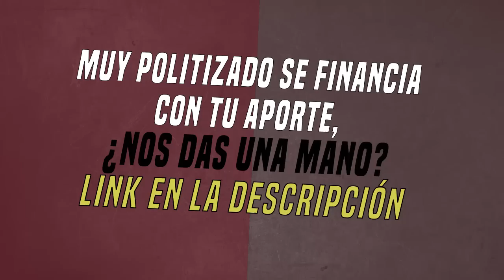Duggan se hace un picnic con Bullrich y Bazán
Pablo Duggan en un imperdible arranque de programa sobre Patricia Bullrich, la burrada de Bazán y la situación de Chaco.